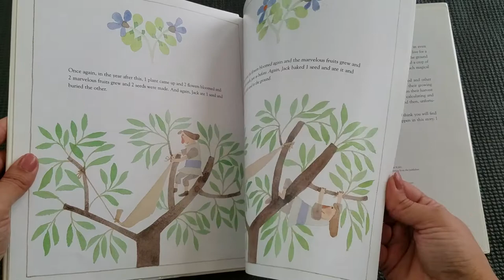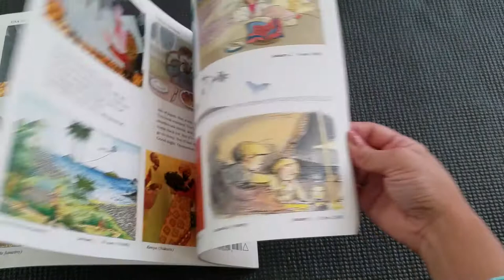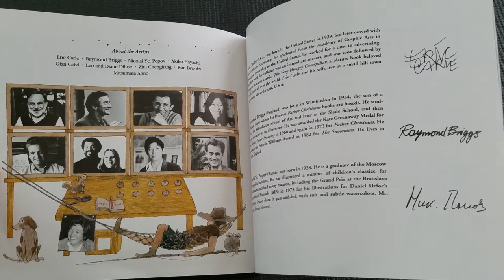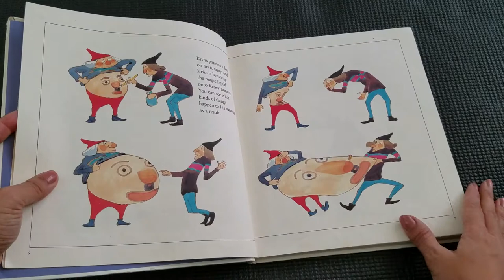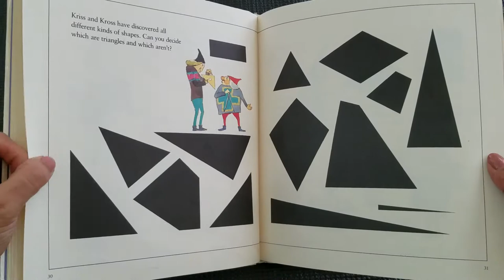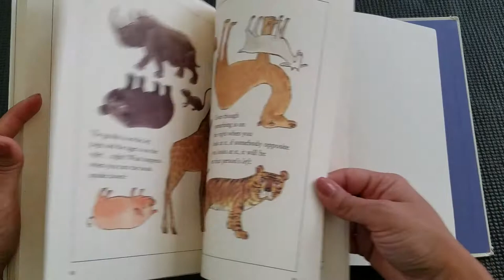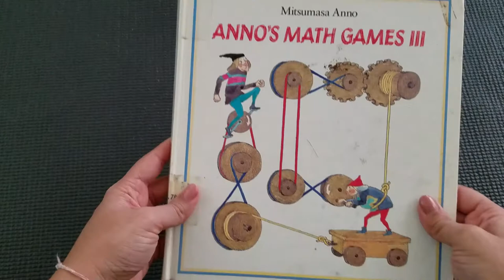Mitsumasa Anno Book Collection( Children's book Flip-Through)